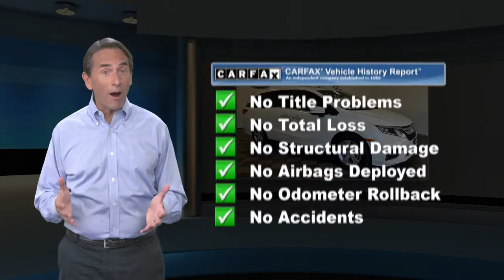Certified 2018 Honda Odyssey EX-L, Manahawkin, NJ HJB108815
Causeway Cars

Certified. 2018 Honda Odyssey EX-L FWD 9-Speed Automatic 3.5L V6 SOHC i-VTEC 24V *Honda Certified*, *Clean Vehicle History Report*, *One Owner Vehicle*, *LOW MILES*.Recent Arrival! 19/28 City/Highway MPGHondaTrue Certified Details:* Limited Warranty: 12 Month/12,000 Mile (whichever comes first) after new car warranty expires or from certified purchase date* Roadside Assistance for the duration of the Certified Pre-Owned Limited Warranty. Up to two complimentary oil changes within the first year of ownership. SiriusXM 90-Day Trial* Powertrain Limited Warranty: 84 Month/100,000 Mile (whichever comes first) from original in-service date* Vehicle History* Warranty Deductible: $0* Transferable Warranty* 182 Point Inspection* Roadside AssistanceEvery pre-owned vehicle comes with the Causeway Advantage. Complimentary oil changes for the life of the vehicle, loaner cars, and multi point safety inspections. Ask us how you can make money using our Causeway Referral Program. *Synthetic and Diesel vehicles will get a $30 credit towards oil change.

[RLVID:6822:3af5800c7dfc43c2:814511cd499ccf3b:1]